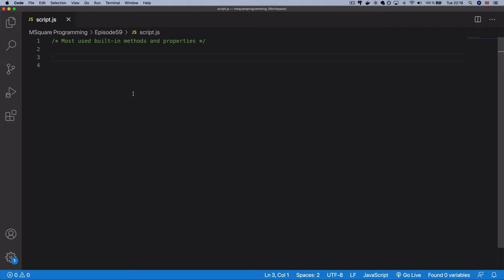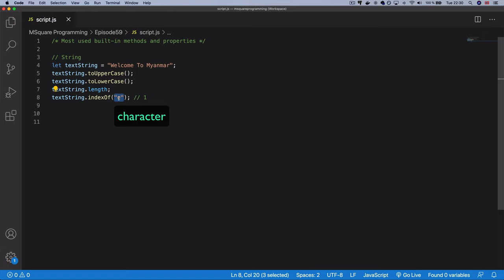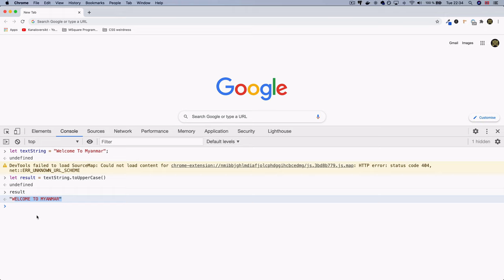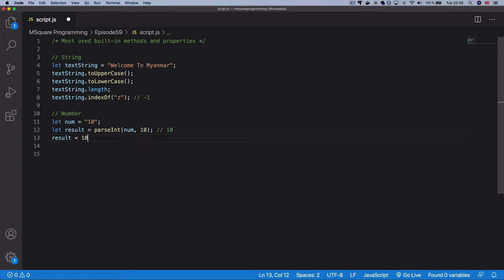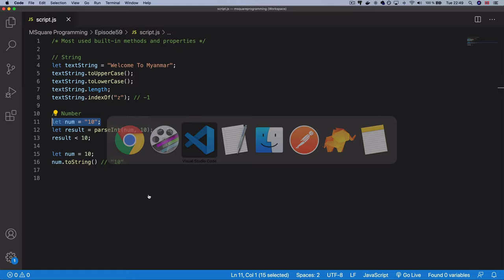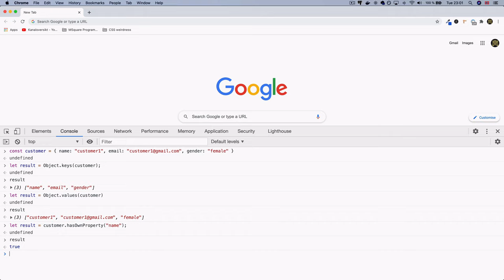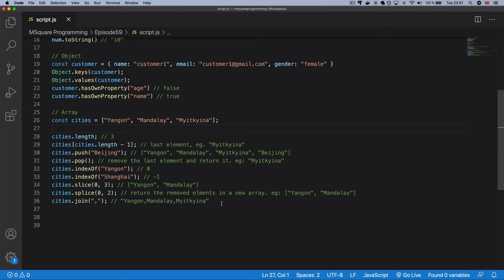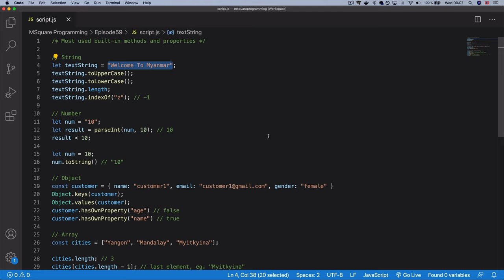Myanmar Web Developer - Episode 59 - Useful Built-in Methods And Properties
Topics discussed:

1) Useful built-in methods and properties for string
2) Useful built-in methods and properties for number
3) Useful built-in methods and properties for object
4) Useful built-in methods and properties for array